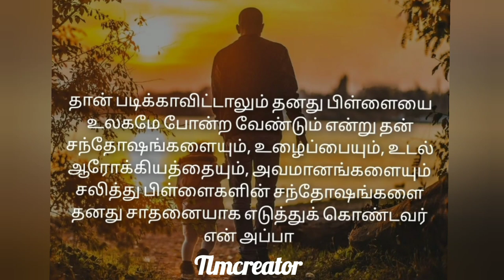அப்பாquotes tamilquotes appa motivationalquotes motivation motivational whatsappstatus tlm